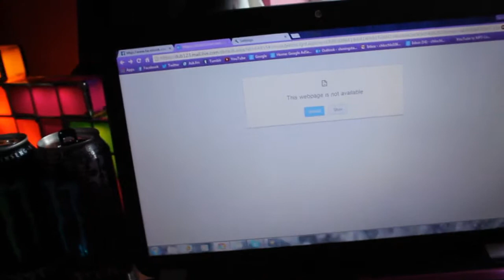What Even Is My Life?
I felt like doing a thing and thought you guys needed to know how i felt about you and stuffs